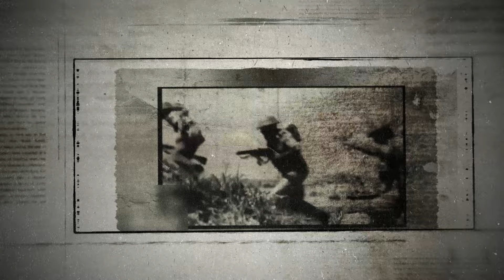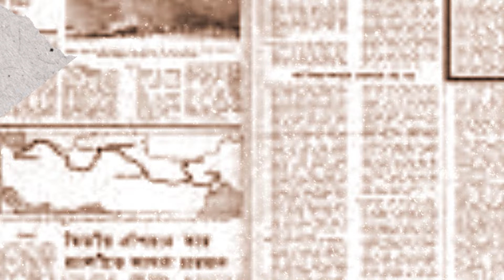যে কারণে জরুরী ছিলো 'স্বাধীনতার ঘোষণা'। ২৬ মার্চ ১৯৭১ |স্বাধীনতার ইতিহাস,পর্ব-১০।ইতিহাস শিখো |Shikho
২৫ মার্চ রাতে ঢাকাসহ সারাদেশে একযোগে গণহত্যা শুরু করে পাকিস্তান বাহিনী। এসময় তারা নির্বিচারে ঘুমন্ত বাঙ্গালীর উপর গুলি চালায়। মধ্যরাতে আক্রমণ চালায় শেখ মুজিবুর রহমানের বাড়িতে। তাকে সেখান থেকে গ্রেফতার করে নিয়ে যায়। কিন্তু গ্রেফতার হওয়ার আগেই মানে ২৬ তারিখ প্রথম প্রহরে তিনি বাংলাদেশের স্বাধীনতার ঘোষণা দিয়ে যান। তিনি জানতেন যে তাকে ধরে নিয়ে যাওয়া হবে, এজন্য তিনি ইংরেজিতে লিখিত আকারে তার ঘোষণা করে। যা বিভিন্ন মাধ্যমে দেশে বিদেশে ছড়িয়ে পড়ে, পরে দেশের মানুষ স্বাধীন দেশে শত্রুর আক্রমণ প্রতিহত করার জন্য মাঠে নামে, এবং ৯ মাসের যুদ্ধের মাধ্যমে তা স্বাধীন করে।

মানুষকে যুদ্ধে উদ্বুদ্ধ করার জন্য এই ঘোষণা খুবই জরুরী ছিলো। এই ঘোষণার রেশ ধরে বিশ্বের অন্যান্য দেশও বাংলাদেশকে সহায়তা করে। আজকের ভিডিওতে এই স্বাধীনতার ঘোষণার বিস্তারিত আলোচনা রয়েছে।